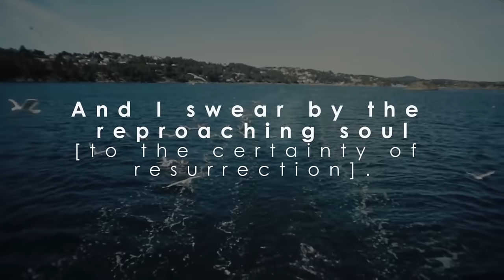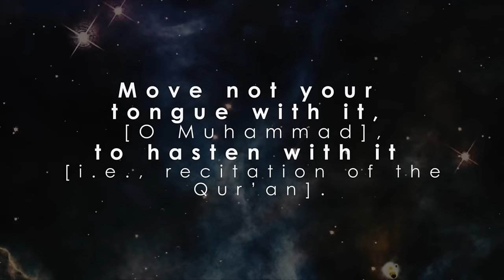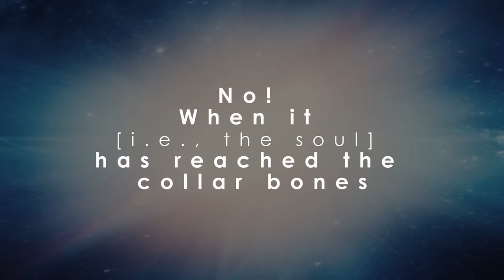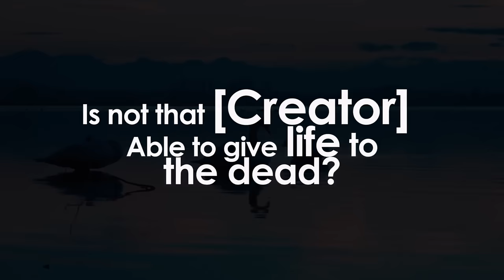Very Powerful Quran Recitation | Full HD | English Subtitles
For More Such Quran Recitations Visit: Alif Laam Meem Channel